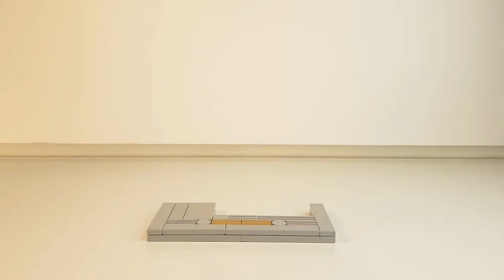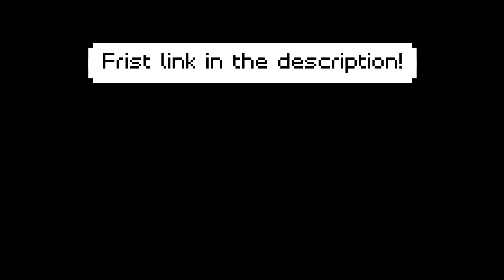How to build a LEGO Raspberry Pi Cooling Case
This video is a Building Tutorial on How to Build a LEGO Cooling Case for your Raspberry Pi computer.

Link to AVC Cooling fan

Custom LEGO Build by NC Lego Brix

Note: All video's on this channel are made and produced by NC Lego Brix